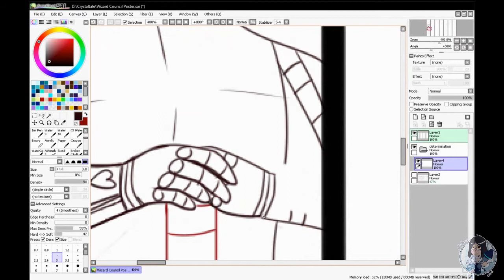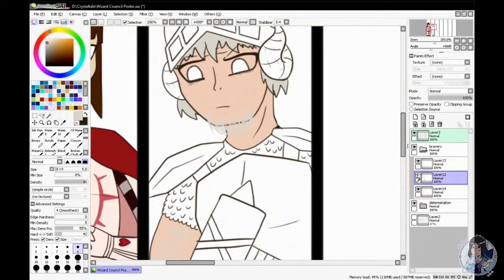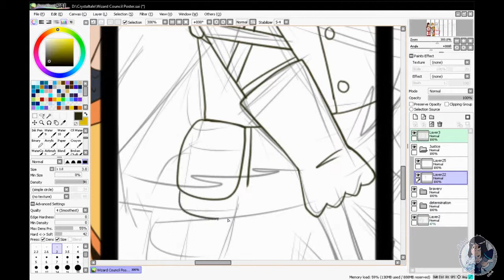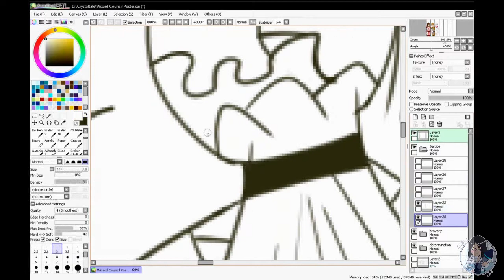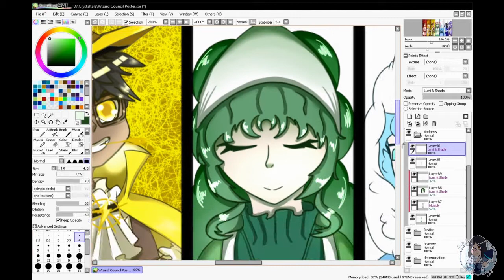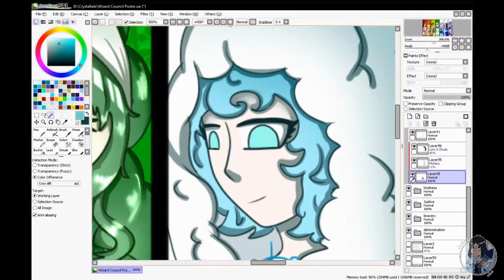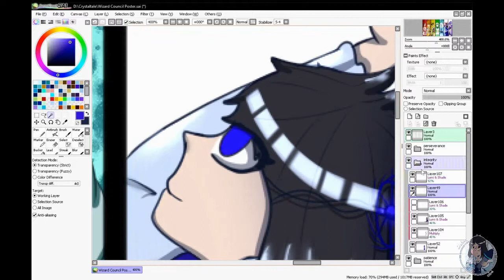Wizard Councils [Crystaltale] Speedpaint #23 (13+)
Phew! This artwork took so long to make, Mainly because I'm kinda lazy QwQ
Been delaying it since March oml xD. I tried a new effects style so it might look different from the usual one ^^

If you want to know about brief lore then you should read my Tumblr post instead ^w^

Anyway, I should give a brief info on each wizards right?
*Will Hiragi
The "Determination Knight". It's said that he was supposed to be dead but he defy death itself. He has the determination power to increase his attack and pass down his strong will to his descendants. His main weapon is a bright red sword and shield. The brighter it is, the more determined he is. There isn't known elemental power for determination trait for now.  His family is in charge of the business inside of Goldenflow Kingdom.

*Ewig (Erwin) Valore
The oldest of the current Wizard Council and it's known as the "Brave Bull". He doesn't hesitate a bit and will charge forward till the end. He knows most of the Wizard Councils parents. His main weapon is 2 hammer that can break steel easily. His elemental power is fire. His family runs the training field with the Justicia family but more focus on close combat.

*Blitz Justicia
He is renown for his incredible speed and precision making him the "Yellow Flash" or "Gold Thunder". He's the youngest of them all and is more hyperactive than the others. His main weapon is his yellow bow. His elemental power is lightning. His family is in charge of the training field and hunting for food and resources alongside with the Valore family.

*Silka Ukarimu
She's known for her healing power and cooking. Gaining her the nickname the "Green Goddess". Many men tried to marry her but it's said that she's going to marry Will. Her main weapon is her plants but sometimes she use her small daggers if needed. Her elemental power is plantation. Her family runs the Kingdoms food & water supplies.

*Kylma Reussite
Known for her sensory ability and the fact that's she's blind, give her the nickname "The Blind That Can See" or "Princess of Time". The second nickname if for her beauty and power to control time. Her main weapon is a staff and elemental power is water. Her family is in charge of the Kingdom's health alongside with the Ukarimu family.

*Avoinna Nistha
She's known for her fairness of beauty and the one of most attractive in the kingdom. Gave her the nickname, "Seraph's Grace". Her main weapon is 2 set of ribbon that helps her control space even more. Her elemental power is wind. Her family is in charge of the Kingdom's entertainment.

* Zeker (Zeke) Tenacia
Known for his invention of technology and magic, people call him "The Wizard of The Century". His main weapon is a staff with a crystal ball at the top. His elemental power is still debatable. Some say it's dark power, some say it's steel. His family helps with the technology, science, and development of the Kingdom.

Okay, that's enough of it :"D

~Credits~

Music

This video is NOT directed to children but for everybody to watch. Since this is a 13+ platform, this video and this channel is for 13+. This video is also to help improve artist their art skill or just compare it. Open criticize is open however must be objective and polite. If you're below 13 do NOT watch this.